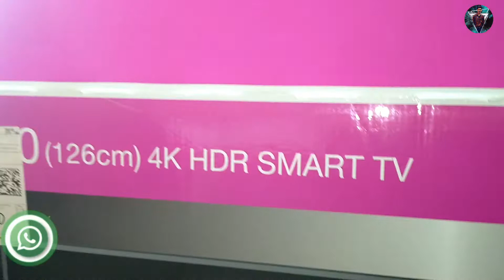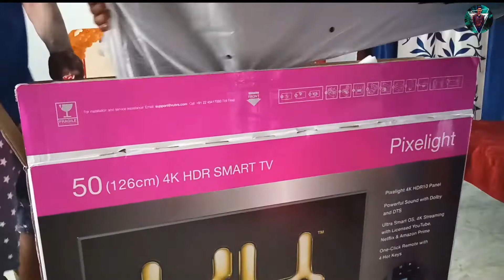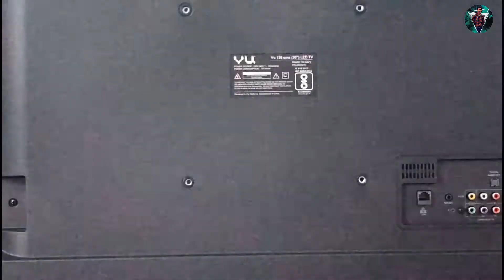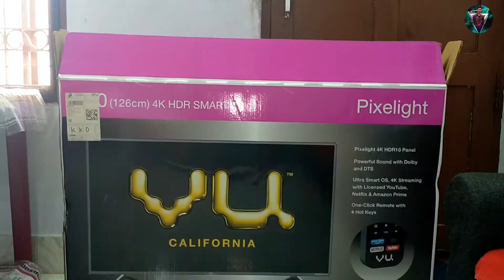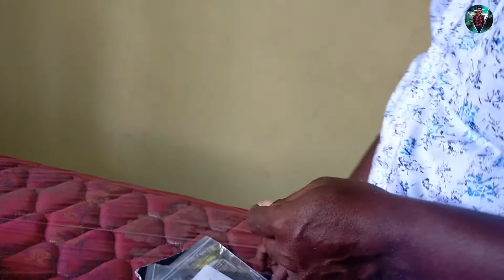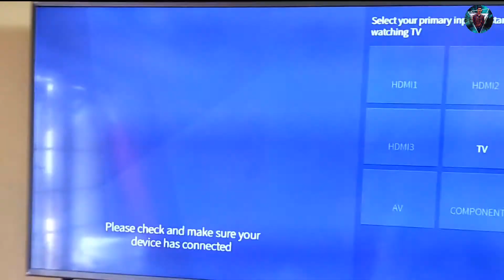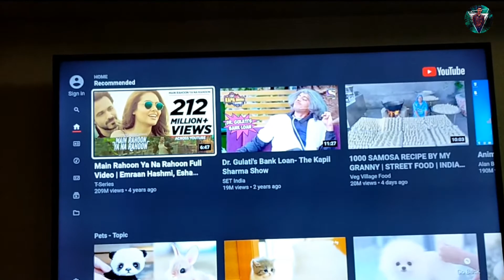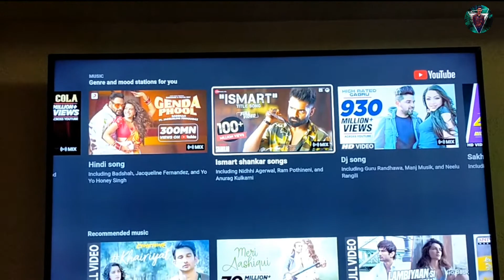VU pixelight 4K TV 50 Inch Unboxing & Review in Telugu by Telugu tech with chaithu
### Telugu tech with chaithu ###

Today vedio is unboxing and review and also Installation demo in telugu about VU pixelight 4K Tv 50 Inch model.

 ***More special offers***
3.Firetv stick=

If u like to sponser to my channel pls  contact to my whatsapp==91+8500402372